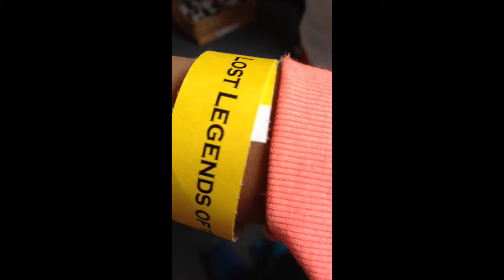North Wales Vlog Day 3 Pt.2 | King Arthur's Labyrinth! 👍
This is another vlog about Wales! We went to King Arthur's labyrinth and looked at alot of history about him! 👍

Also after going here, we went to go quad biking, which is amazballs, however i didn't get the chance to video some footage, as we were not allowed gadgets as it would get them muddy 😁 So all we have are pictures with us on the quad bikes and no videos 😢

I edited this on iMovie! ❤️👍